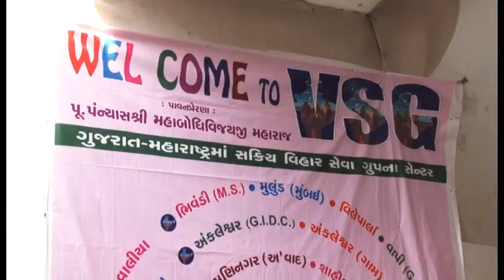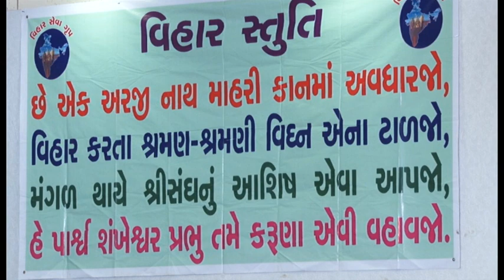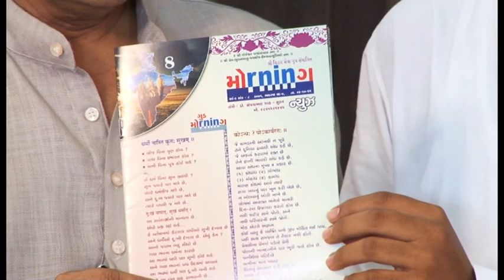VIHAR SAMLEN -- 4th - PART -1-DATE 04-10-2015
4 th VIHAR SAMLEN  PART 1  DATE 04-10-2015